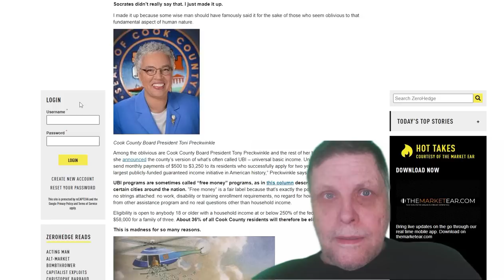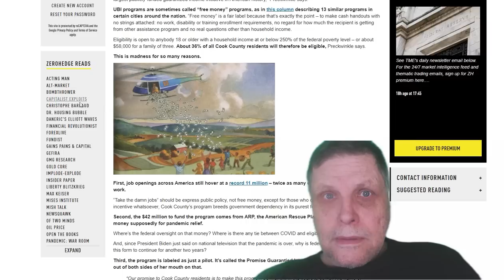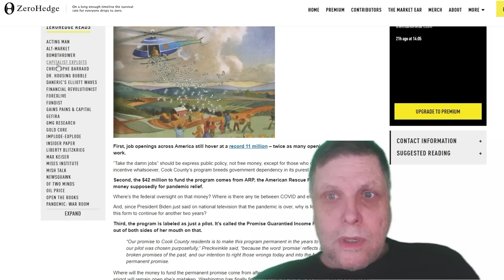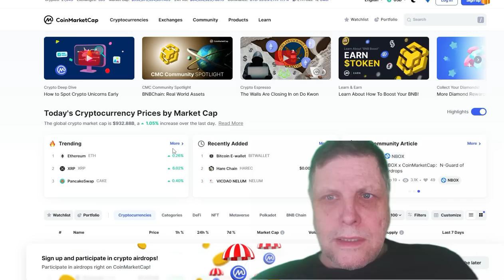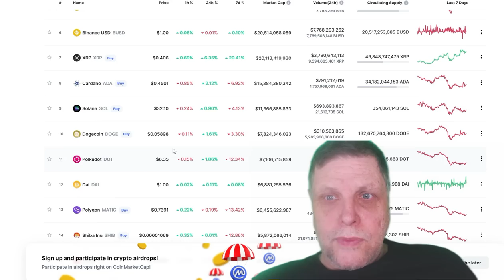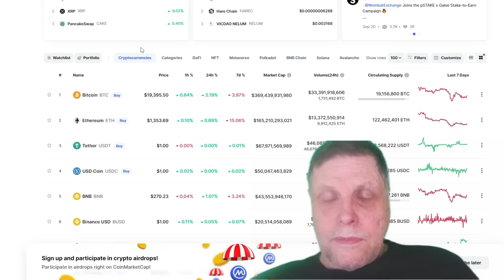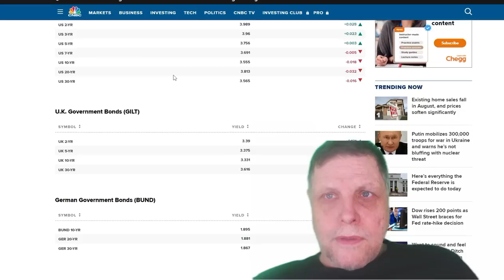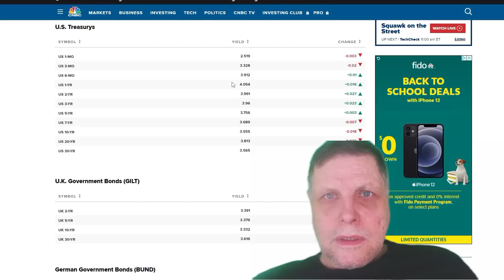MARKET REPORT SEPT 21 2022